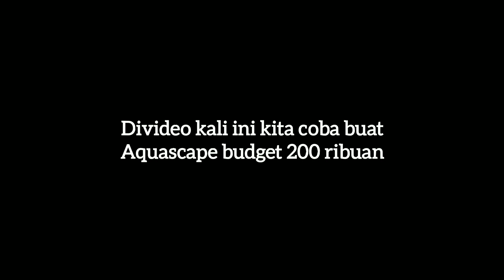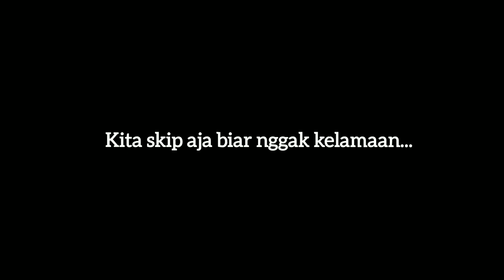Cara Mmembuat Aquascape Low Co2 Sendiri Dirumah | Natha Bonsai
Natha Bonsai | Membuat Aquascape Budget 200 Ribuan | Step by step

Assalamualaikium der. Divideo kali ini Natha bonsai membuat aquascape tema natural dengan budget 200 ribuan. cocok untuk pemula dan cocok juga untuk yang suka simple. Divideo kali ini nuansa tebing di tumbuhi dengan beberapa pohon disekitarnya.

Untuk bahan :

Aquarium 30*25*30
Akar rasamala
Tatakan Batok
Pasir semut
Batu pondasi/batu semut
Pasir Malang
Moss wepping

Semoga bermanfaat ya der, jangan lupa beri kritik dan saran paling pedes di komentar agar channel ini terus berkembang. agar dapat memberikan tontonan yang bermanfaat & mendidik. Terimakasih